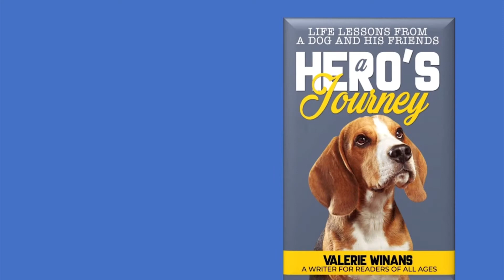A Hero's Journey by Valerie Winans | Short Video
A Hero’s Journey by Valerie Winans "A Writer for Readers of All Ages"

On this journey Remington Beagle learns life lessons from five famous canines: Balto, RinTinTin, Smoky, Barry, and Sgt. Stubby. As Remington travels in time and space to live as each of these dogs, the lessons he learns from them enables him to step into a hero's role for himself, but he doesn't make this journey or learn these lessons alone. He has help from his best friend, Rudy Carl the Rottweiler, Greg the woodchuck, Sophie the rabbit, Who the owl, and even a garden snake. Join me, Remington Beagle, on an exciting adventure around the world to live and view life through the eyes of talking animals who are teachers of virtue. Together we learn how thoughts and actions make habits and how habits effect our destinies.